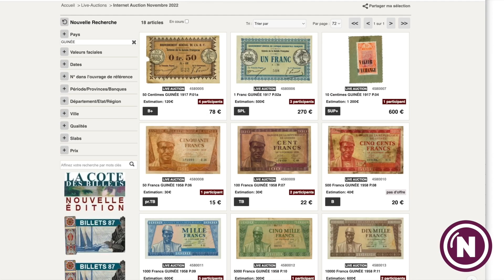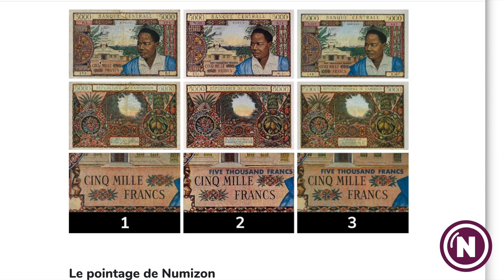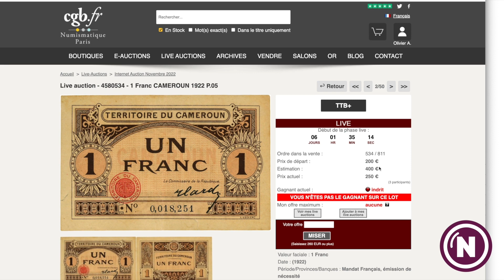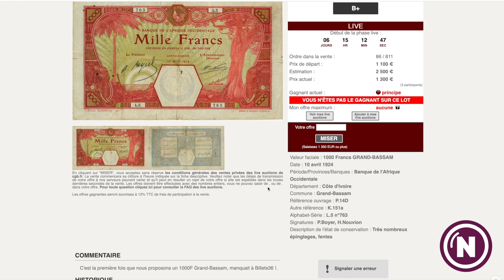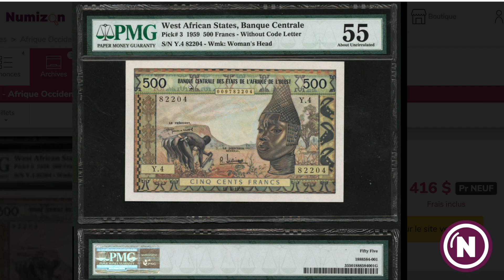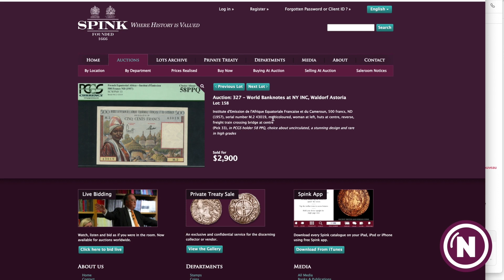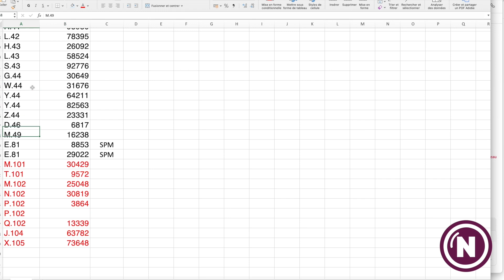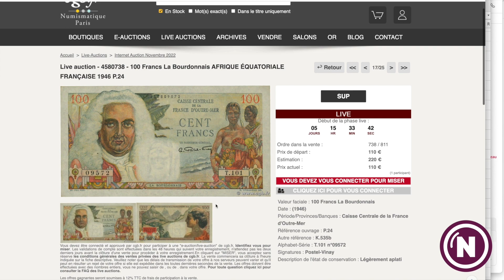Mes commentaires sur la vente CGB - Novembre 2022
Trouvez sur ma vidéo mes commentaires sur la vente du CGB Novembre 2022 avant de placer tes offres !

La vente du CGB finis le mardi 25 novembre!

Dans cette vidéo, nous commentons quelques billets de la vente!
Venez les (re)découvrir sur cette vidéo
avec des grandes bonus!

Devenez un collectionneur expert grâce à Numizon!

N'hésitez pas à poser vos questions en commentaire, j'y répondrai.

À bientôt,

CHAPITRES
0:00 Introduction
0:16 Présentation
2:30 Billets de Guinée
5:55 Billets du Cameroun
10:10 Billets Centrafrique
11:41Billets de l'Afrique Occidental
18:50 Billets de l'Afrique Équatoriale
22:48 Énigme du billet mystérieux
29:20 Conclusion